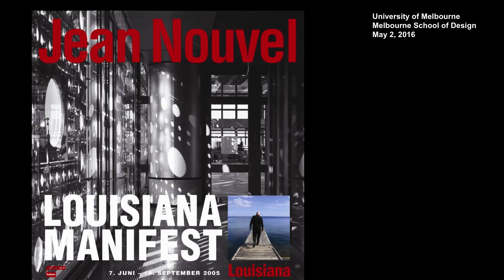MSD Presents: Jean Nouvel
2 May 2016
Theatre B117, Melbourne School of Design

Pritzker Prize winning French architect Jean Nouvel will appear in a special public event at the Melbourne School of Design on May 2.

Mr Nouvel will participate in an intimate conversation led by well-known architectural Editor and Publisher, Andrew Mackenzie.

Jean Nouvel is a French architect who studied at the École des Beaux-Arts in Paris and was a founding member of Mars 1976 and Syndicat de l'Architecture. He has been awarded many prestigious prizes during his career, including the Aga Khan Award for Architecture for the Institut du Monde Arabe in 1989, the Wolf Prize in Arts in 2005 and the Pritzker Prize in 2008. A number of museums and architectural centres have presented retrospectives of his work.

Ateliers Jean Nouvel, his present practice, was formed in 1994 with Michel Pélissié and is one of the largest in France. Ateliers Jean Nouvel site offices are in Rome, Geneva, Madrid and Barcelona.